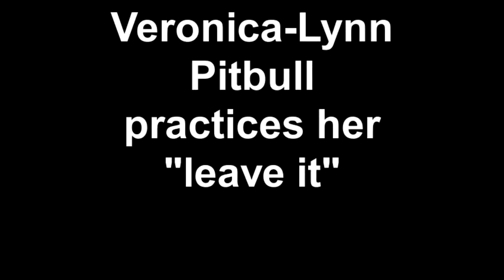Pit Bull practices "Leave it" command with hotdogs.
Veronica-Lynn Pit Bull practices leave it training exercises with yummy hot dogs.